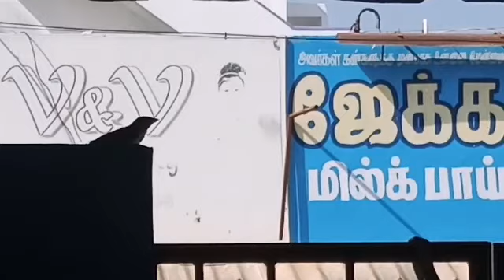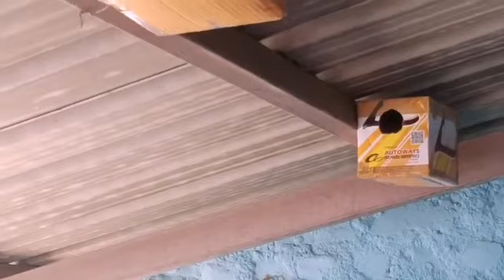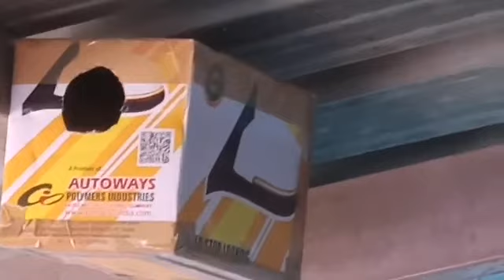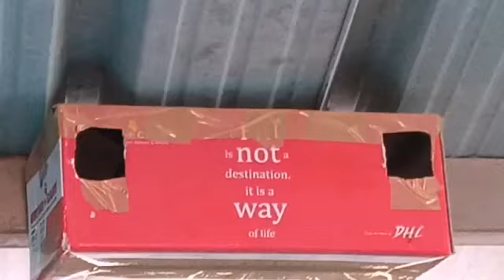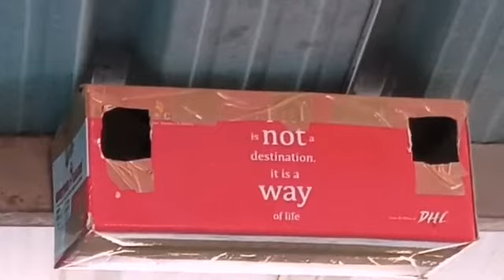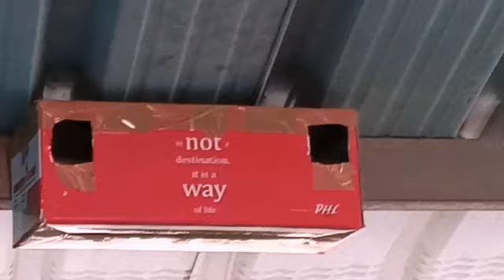Sparrow nest box in tamil / sparrow in tamil / sparrow in our home / sparrow home in tamil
Sparrow nest box in tamil

sparrow in tamil
sparrow in our home
sparrow home in tamil